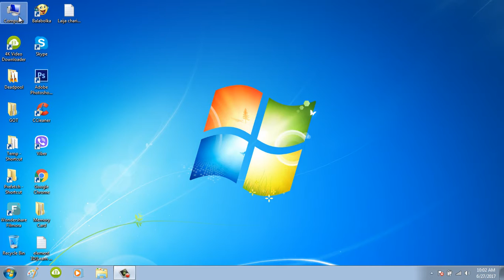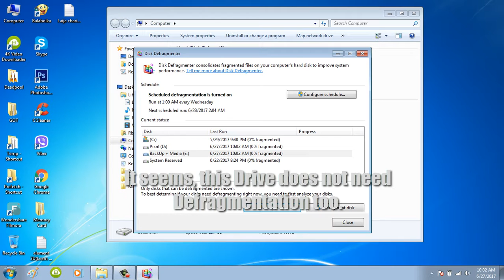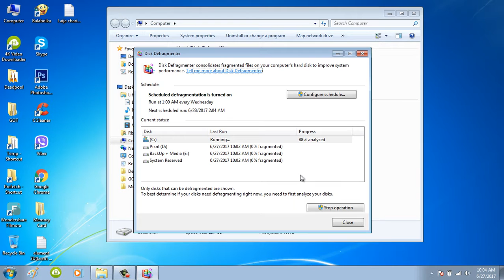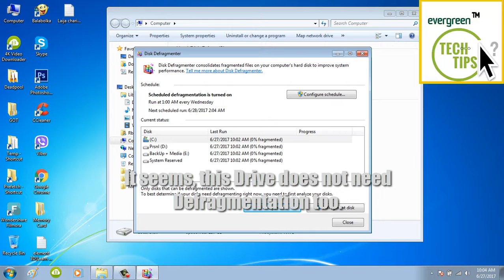What is/How to do Fragmentation/Defragmentation Respectively?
Hi Everyone. In this video, you are about to learn to do the HDD [Hardisc] Defragmentation. Well, what is Defragmentation? First, you need to know the Hardisc Fragmentation:
When you copy, delete, cut, move, install, uninstall there creates may fragmentation on your PC HDD. This will make them free and unusable. Its call Fragmentation. It needs to be solved, Right?

So, Windows gave the Defragmentation Inbuilt Tool in all windows like Windows 7, Windows 8, 8.1 and Windows 10. You can watch this video Till the end to learn how to find the Defragmentation Utility Tool, how to analyze the Fragmentation %, and how to do the Defragmentation.

Ok, Simply this defragmentation process will again make the HDD defragmentated and makes the Computer Faster.
The Video Occur The Following Procedures:
-HDD Defragmentation Method - Windows Inbuilt [BEST WAY]
-First Lets Check The Partition Made
-Then Go To windows and Search For Defragmentation Option
-Before Doing Defragmentation, Analyze is A Must.
-It seems this Drive does not need Defragmentation.
-It seems this Drive does not need Defragmentation too.
-Now, lets Analyze Drive C.
-Drive C May Take A Few More Time.
-The HDD in this PC is Fit and Fine and The Fetching Cache is Fast.

They are not the official tutorials. Feel free to learn and grab the best ideas with our channel. Also, share with others so that we can help everyone to troubleshoot our problems together.

Please tap on "CC" located near the setting icon on the video to activate (captions/subtitles) to learn the video in a more specific manner. I will try to upload the cations on every new video uploads. Also, if you have an interest and want to help me, you can contribute the captions on my videos.